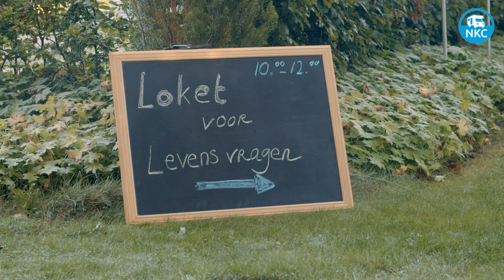NKC TV - Monique: "Voor alle gasten die dat willen heb ik een luisterend oor."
Monique is campingpastor. Met haar camper rijdt ze van camping naar camping en biedt ze aan mensen een luisterend oor.